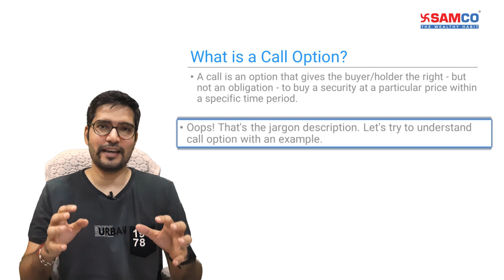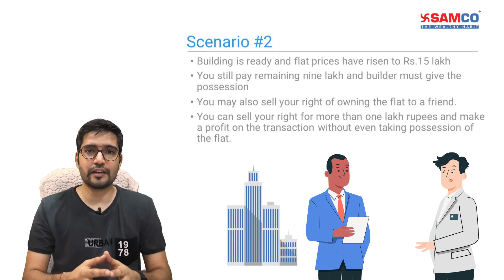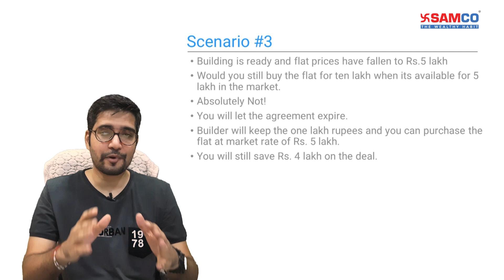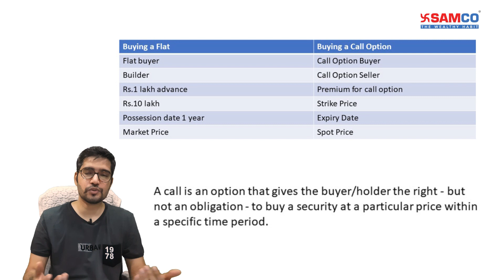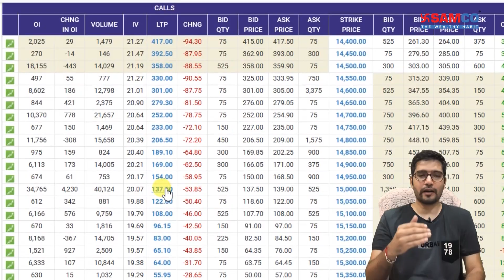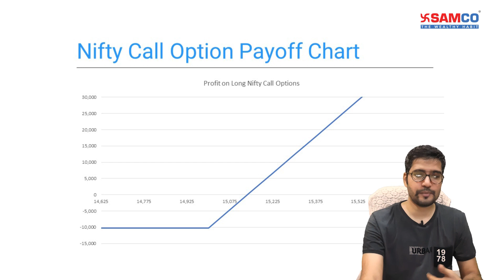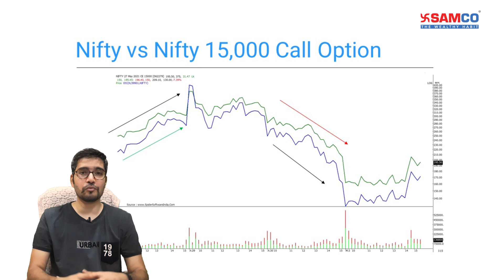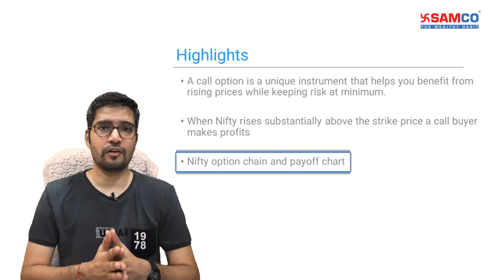What is Call Option | Call Options Explained with Example | Call Option Kya Hota Hai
A Call Option is a financial derivative that is traded on stock exchanges and is used in business and investment. Our Chief Markets Editor Apurva Sheth has explained  Call Option: Options Trading for Beginners. And, how you can make unlimited profits with limited risk using Call Options. Apart from this, he has also covered some important concepts in Options Trading like Nifty Option Chain and Option Payoff Chart.

We will be happy to answer them in our upcoming videos.
Below is the list of articles that will clear you the Basics of Call Options and Options in Options Trading.

What Are Call Options? Learn Basics of Call Options and Strategies With Examples

What is Call Option and Put Option? – A Beginner’s Guide

To predict fair value to an option on a future date and price use our Option Fair Calculator here -

Open free Demat account with SAMCO and get 100% free brokerage for the 1st month..
Video Time line :
0:00 Introduction
1:18 What is a Call Option?
1:42 Real Life Example of  Call Option
7:54 Live example of options using  Nifty Option Chain
10:58  Nifty Payoff Chart
14:52 Highlights of the video
What is Call Option?
Call options in the stock market are a kind of a contract between buyer and seller, where the buyer pays a premium, commonly known as option premium to buy shares at a fixed price, (commonly known as the strike price) on or before a specific date. This specific date is basically the expiry date of the calloptions contract. Under this contract, the buyer has the right but is not obliged to exercise the contract.

Buying a Call option gives the buyer an option to “BUY” underlying assets at an agreed-upon price with an expiry date on this contract. So the buyer wants the price of an underlying asset to go up. On the contrary, since the call option seller has agreed to sell underlying expects prices to fall.

To read more about Call options you can read our articles below -

About the Speaker :
Apurva is a Chartered Market Technician (CMT). He has also done MBA in Finance and M.Com from Mumbai University. He was also a regular guest/contributor on Zee Business and The Economic Times.
At Samco, Apurva focuses all his energies on sharing the knowledge and insights you require to make the right choices in the markets.